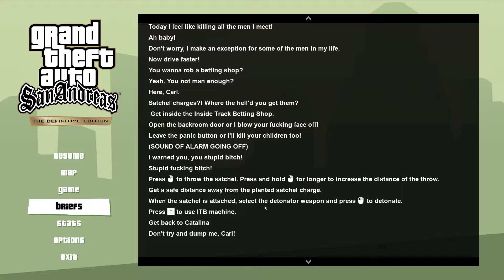King in Exile and First Base missions in San Andreas Definitive Edition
“We already know who the fucking bad guys are, man. Your stinking Grove Street brother Smoke, and those chota pigs Tenpenny and Pulaski!”
— Cesar Vialpando

King in Exile is a mission in Grand Theft Auto: San Andreas, given to protagonist Carl Johnson by Varrios Los Aztecas veteran Cesar Vialpando from a home in the trailer park in the town of Angel Pine in Whetstone, San Andreas.“We already know who the fucking bad guys are, man. Your stinking Grove Street brother Smoke, and those chota pigs Tenpenny and Pulaski!”
— Cesar Vialpando

King in Exile is a mission in Grand Theft Auto: San Andreas, given to protagonist Carl Johnson by Varrios Los Aztecas veteran Cesar Vialpando from a home in the trailer park in the town of Angel Pine in Whetstone, San Andreas.
— Cesar Vialpando

— Cesar Vialpando